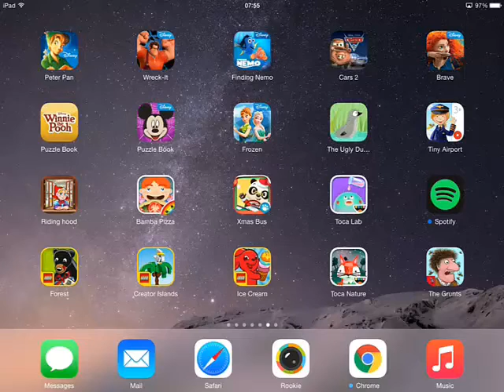The Grunts Beard Of Bees by Nosy Crow - Brief gameplay MarkSungNow